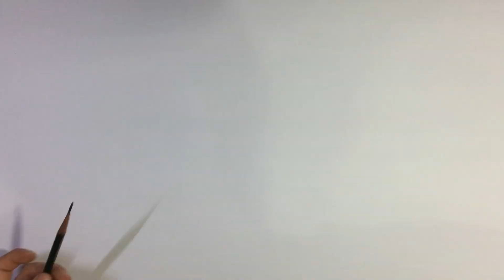Figure drawing #01 | Time-lapse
In this video I'm drawing a figure.